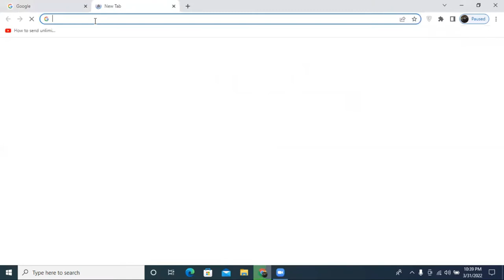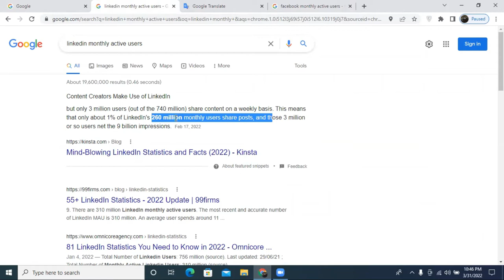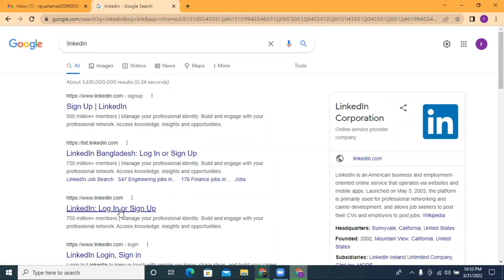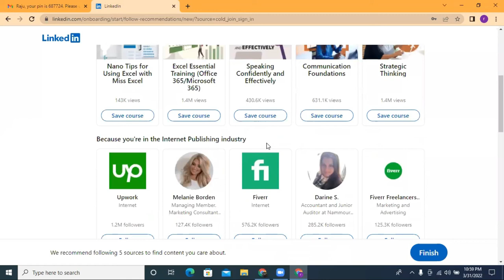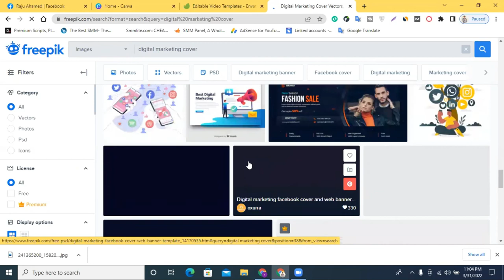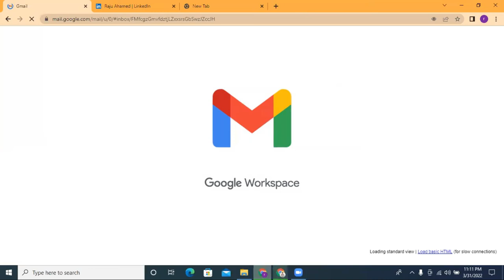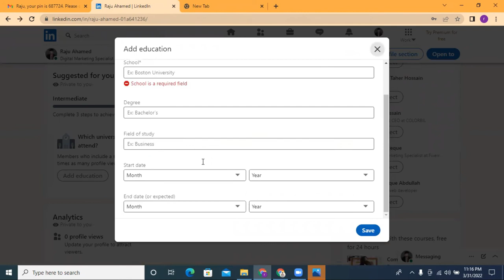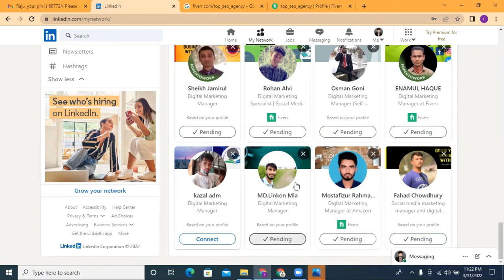How to Create a New Linkedin Account Bangla | Linkedin Sign In | How To Linkedin Account Create 2022